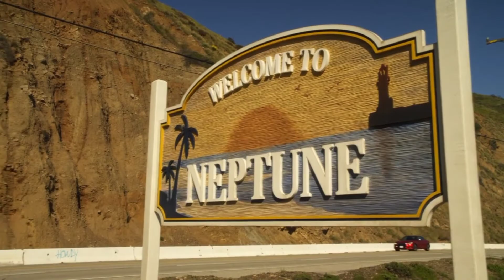Logan & Veronica (LoVe) // Rewind your Love